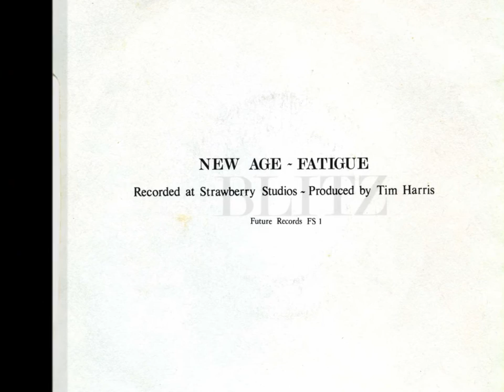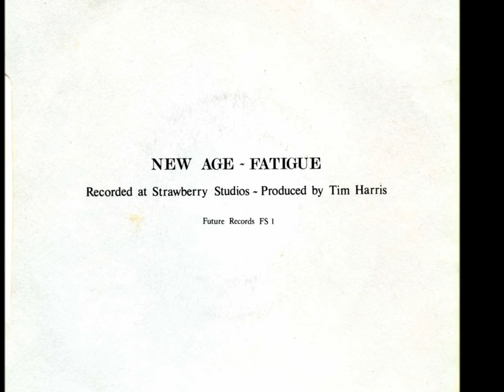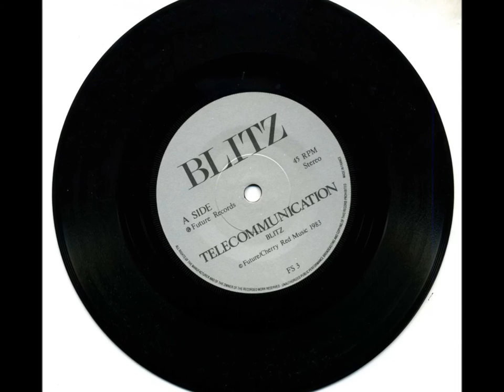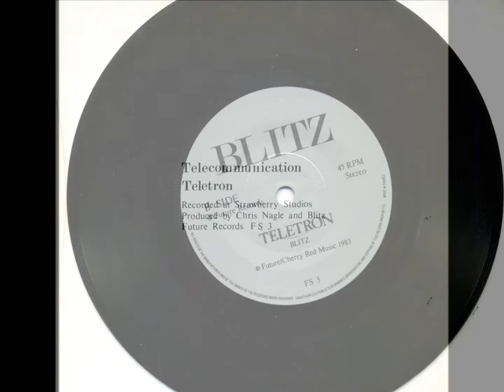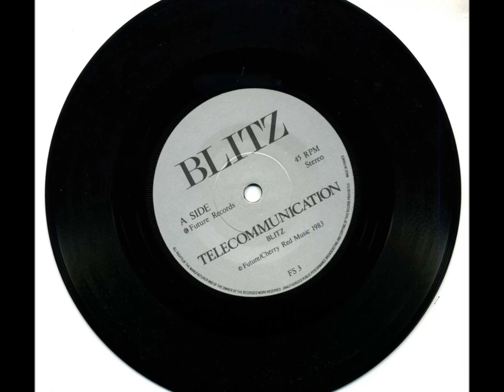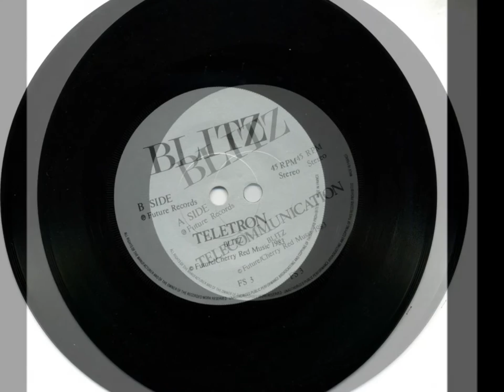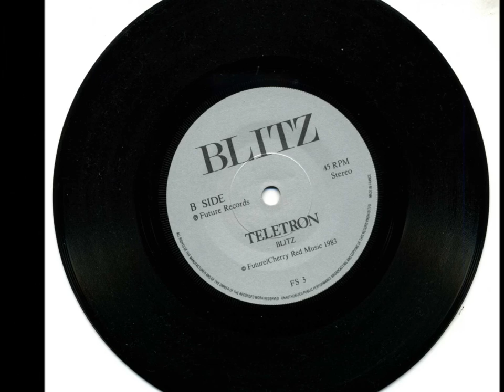Blitz - Future Records - 1982 / 1983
'New Age' was and still is my favorite Blitz 7″ single, and as I like all of the records that Blitz released that means a fair bit.

'New Age' was the first release on Future Records, a ‘progressive’ sister label to the better known (and less positive named) No Future Records and was the last release from the classic Blitz line up that produced the ‘All Out Attack’, ‘Never Surrender’ and ‘Warriors’ 7″ singles.

Blitz appeared on The Tube, a popular prime time Friday night alternative music showcase programme with 'New Age', and the record was played on the radio one shows after the eight o clock watershed by Kid Jenkins and John Peel a fair bit.

The 'New Age' record sold well, as far as I can remember.

A great and glorious bowing out for this original line up of the band.

Carl, the vocalist, and Tim the drummer continued in the new version of Blitz and kept the band name for the ‘Telecommunication’ 7″ single and all the following releases, the ‘Solar’ 7″ single and the ‘Second Empire Justice’ album.

Some would argue that the name Blitz should have been discarded at this time. And that is a fair point.

The sound of the new Blitz was surprising, but in my opinion, musically the band seemed to have been rotating in the same vague orbit as  Joy Division, Teardrop Explodes, Savage Republic, Red Lorry Yellow Lorry or Death In June, the sound was pretty good.

Chris Nagle, who produced Blitz was also Joy Division's and New Order's engineer under Martin Hannett.

I liked the single in any case, so have added it to this YouTube post. Nowadays the sound would be described as dark wave or industrial post punk.

Nidge and Mackie, the guitarist and bassist of Blitz went onto form Rose Of Victory and recorded a version of Bowie's, 'Suffragette City' 7" single for No Future Records. The band and the record sank to depths far too deep for me to get to.

The next Blitz single on Future Records, ‘Telecomunication’ (sandwiched inbetween 'New Age' and the Violators 'Life On The Red Line') and the album, 'Second Empire Justice' lost credibility in the eyes of most punks and skinhead followers, and the band definitely lost the support of Bushell. I remember a letter sent into Sounds music weekly written by a very upset skinhead to complain that he had a Blitz tattoo inked into his face (around the time of ‘Warriors’) and that the last single (‘Telecommunication’) had made him feel ashamed to go outside with his bonehead mates! A shame. Hope he got over that one!

Both these records were played a fair bit all those years ago, and over thirty years later they still both sound great.

Future Records released records by And Also The Trees, who were very successful, I saw them supporting The Cure.

Christian Death, The Violators and the Wild Flowers were also supported by Future Records.

Why the album title 'Second Empire Justice'?

I'm not sure, but.

The Second Empire was a continental and overseas empire ruled by Prussia. The First Empire was the Holy Roman Empire, which ended in 1806. The Second Empire replaced the German Confederation and the short-lived North German Confederation (1866–70). It was created by Bismarck following the Franco-Prussian War, by the union of twenty five German states under the Hohenzollern King of Prussia, now Emperor William I.

There was also a French Second Empire under Napoleon III from 1852 to 1870.

There certainly is a feeling of European pride to the albums title choice.